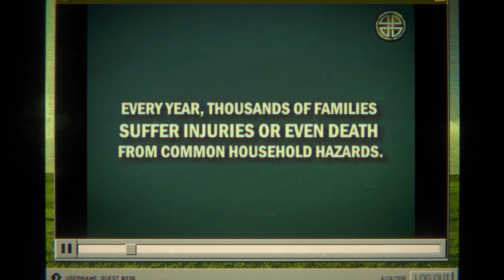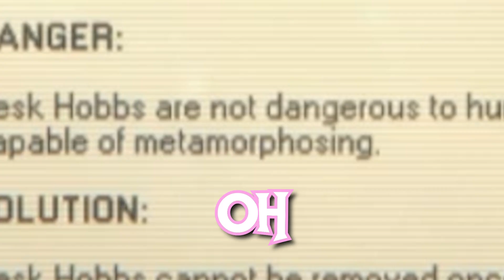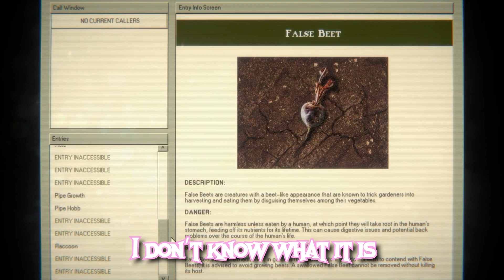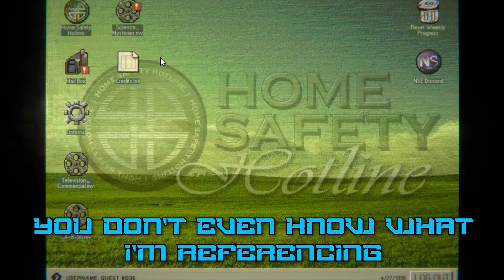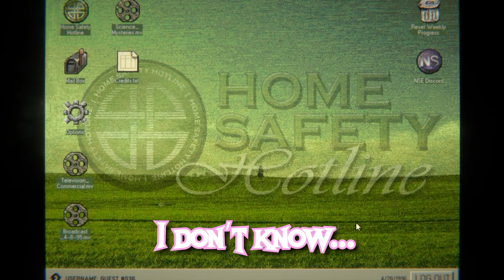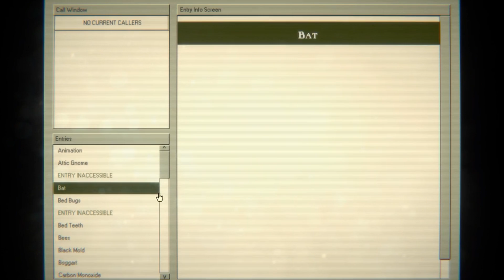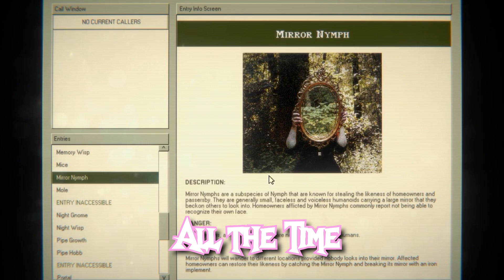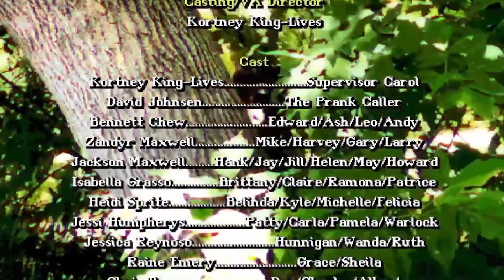We should never have this kind of job | Home Safety Hotline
We could never help put people's fears at east, we're just not built for it